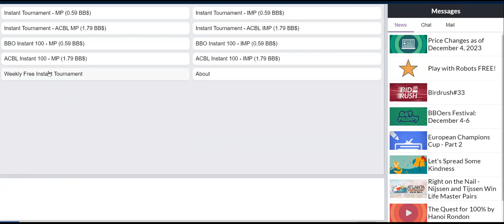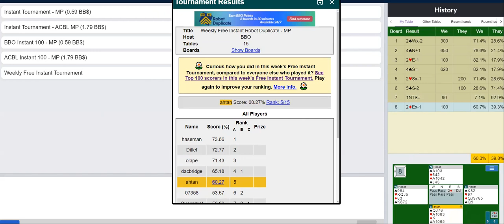Weekly Instant Tournament 1 Dec 2023